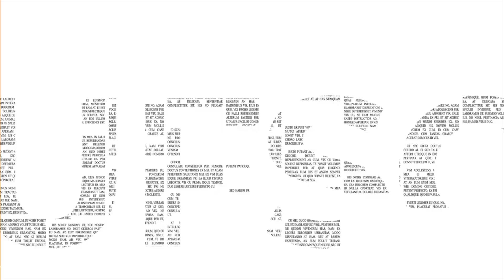DIA DO ASTRÔNOMO EP.02: PTOLOMEU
Saudações astronômicas! ☄️

Dando continuidade à nossa série, "O Dia do Astrônomo", no vídeo de hoje apresentaremos um pouco sobre as contribuições de Cláudio Ptolomeu nas áreas da Música, da Matemática, da Física e, principalmente, da Astronomia, tendo sido um dos modelos astronômicos mais importantes à época. Vem com a gente! 💫

Roteiro: Carolina Martins
Apresentação: Daniel Coelho
Edição: Gabriel Albuquerque